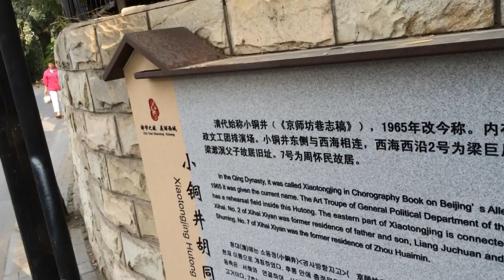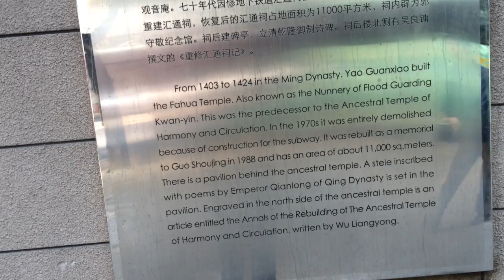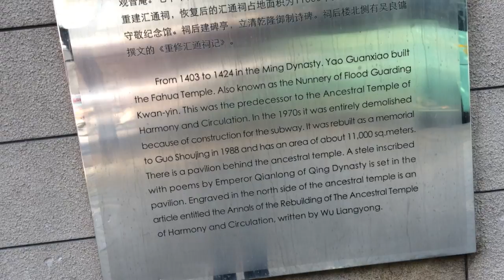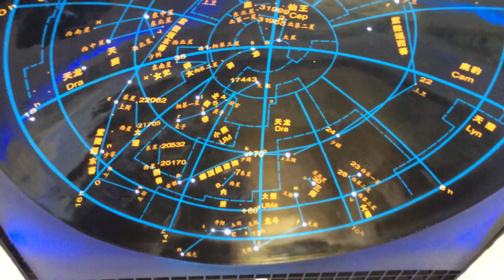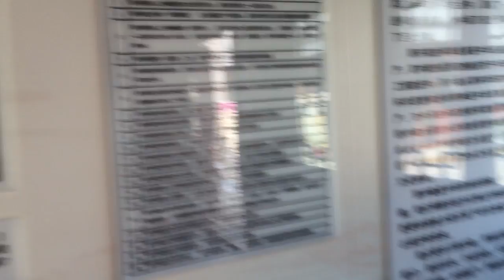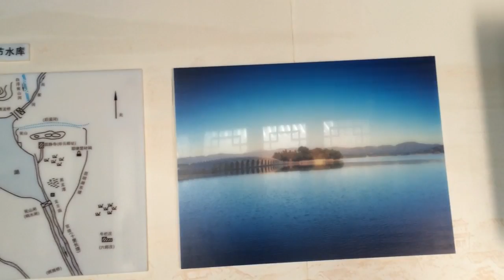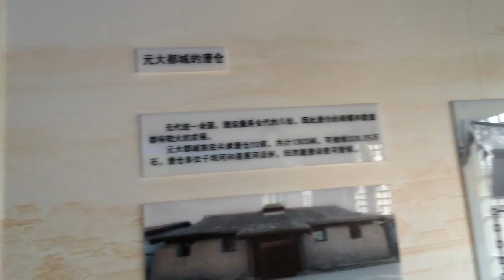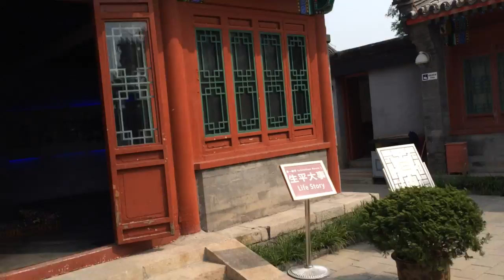Guo Shoujing Memorial Hall - Beijing - China (1 last)